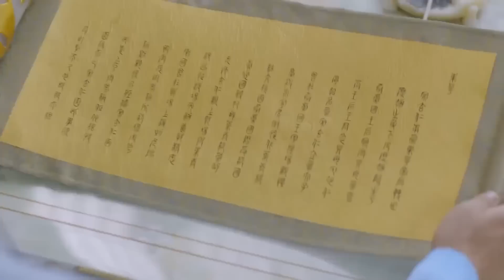帝君历劫结束含泪醒来，心口隐隐作痛,，隐约感觉自己失去了最重要的东西【三生三世枕上书Eternal Love Of Dream】